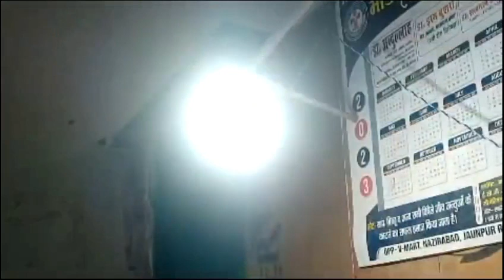How To be confident on camera || Camera से कभी डर नहीं लगेगा || How To Face camera for youtube video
how to be confident on camera
how to be more confident on camera
confidence on camera
how to feel comfortable on camera
how to be comfortable on camera
comfortable on camera
how to be confident on youtube
how to be confident on camera for youtube
how to feel confident on camera
how to talk to the camera
how to be confident
how to be less awkward on camera
be confident on camera
how to be more confident
tips for talking to the camera
how to
how to talk on camera
how to talk
how to mount a camera overhead
how to mount my camera overhead
how to vlog
talk to the camera
how to talk to camera
how to talk to a camera
how to shoot this video
how to film yourself
how to turn on camera on mac
how to turn on webcam on mac
how to shoot overhead video
what camera angles to shoot
bina sharmaye video kaise banaye
vlog video kaise banaye
blog video kaise banaye
public me vlog video kaise banaye
ansh pandit jaisa video kaise banaye
bina dare video kaise banaye